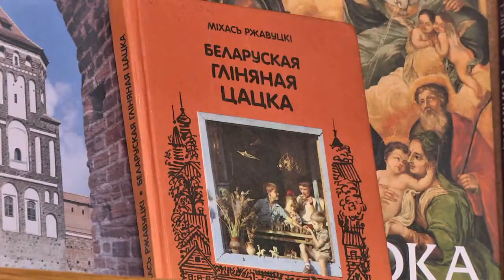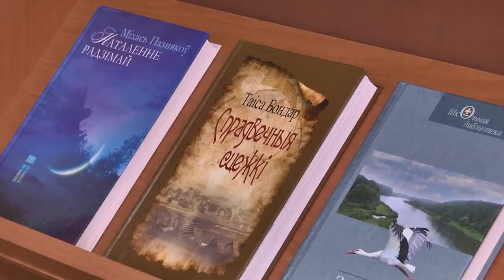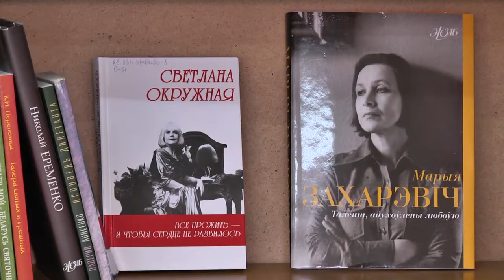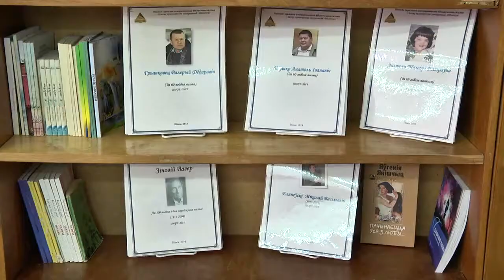Дзень роднай мовы: ці патрэбна моладзі ведаць сваю мову?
21 лютага адзначаецца Міжнародны дзень роднай мовы. Для сучасных школьнікаў беларускае слова гучыць толькі на занятках, а вучыцца, як замежнае. Вучні CШ №12 Пiнску адказалі на пытанне, ці патрэбна ўвогуле моладзі ведаць сваю мову.